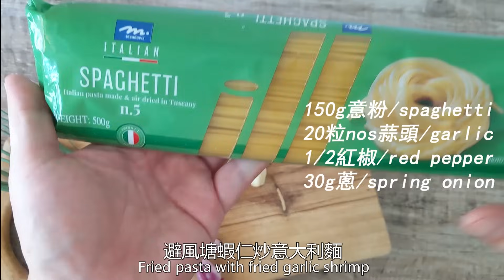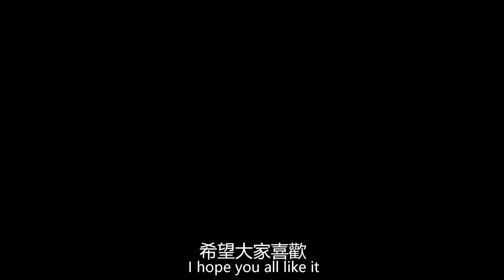蝦仁 意粉/避風塘蝦仁炒意粉/勁香/帶飯都正/新手 入門/粵語/中字/spaghetti /garlic/shrimp/Eng Sub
蝦仁 意粉/避風塘蝦仁炒意粉/勁香口/帶飯都正/新手 入門/粵語/中字/spaghetti /garlic/shrimp/Eng Sub
recipe
5號意粉/no.5 spaghetti         30g蔥/spring onion
100g蝦/shrimp                        1/2 紅椒/red pepper
20nos蒜/garlic

貼堂放毒區給大家分享飲飲食食的

EquipmentAMD RYZEN 5 4650G
SONY CX405
pixel 3 XL
PR2018